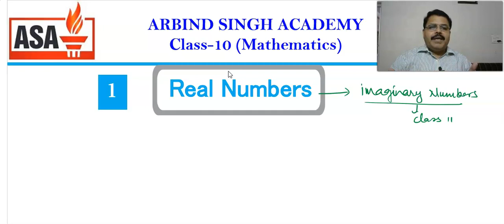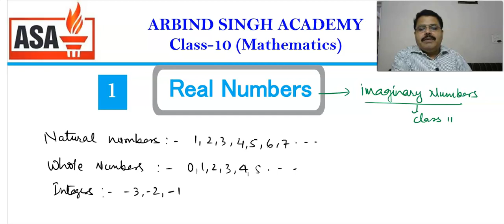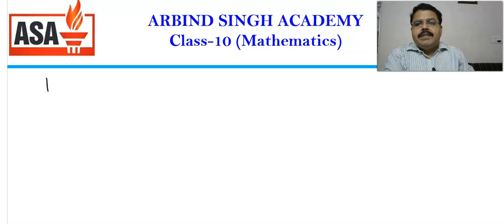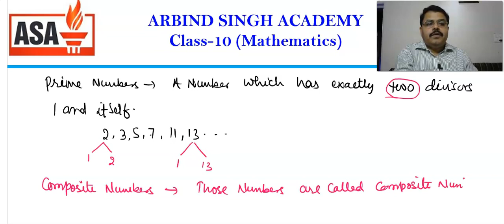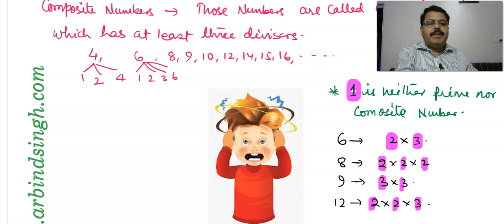Mathematics for Class 10 : Real Numbers-01